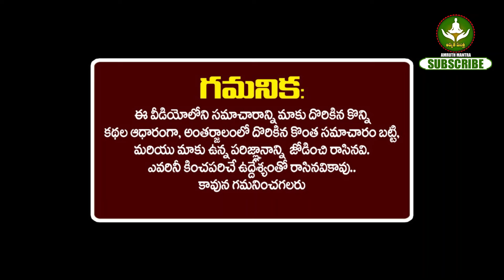జూన్ 21 జ్యేష్ఠ పౌర్ణమి తులా రాశి వాళ్ళకి ఒక వ్యక్తి ఆశీర్వాదంచే నీ కష్టాల ఊబిలోంచి బయటపడేస్తుంది